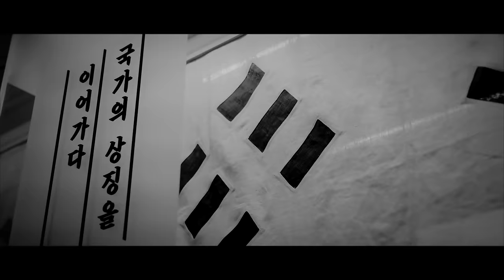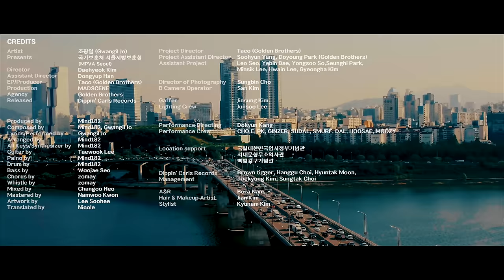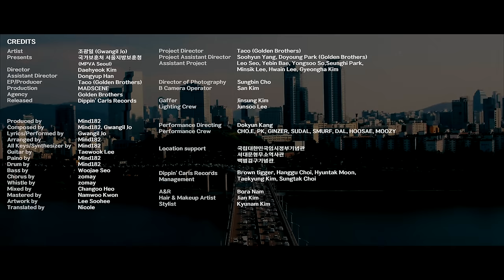[MV] Gwangil Jo(조광일) _ Mansae(만세) (Independence War Song(독립군가))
만세!

한반도에 울려 퍼졌던 만세의 함성은 우리의 ‘빛’을 다시 찾는 희망의 함성이 되었습니다.

‘누군가’ 외쳤던 만세의 함성
그 희생과 투혼 아래 현재의 우리가, 현재의 대한민국이 서 있습니다.

대한민국 임시정부 수립일을 맞이하여
독립투사의 얼이 살아 숨 쉬는 독립군가를 현대적 감각으로 재탄생시켜
이름도 남기지 못하고 피 흘리며 스러져간 수많은 독립군의 희생과 헌신을 다시 한번, 더 많은 사람들과 함께 기억하고자 합니다

만세를 외치며 목숨을 걸고, 맞서 싸우며 ‘대한민국’과 현재의 ‘우리’를 있게 한 수많은 ‘독립 영웅’들에게 이 곡을 바칩니다.

[CREDITS]

Artist: 조광일 (Gwangil Jo)
Presents: 국가보훈처 서울지방보훈청 (MPVA Seoul)
Production: MADSCENE
Director: Daehyeok Kim
Assistant Director: Dongyup Han
EP/Producer: Taco (Golden Brothers)
Agency: Golden Brothers
Released: Dippin' Carls Records

Project Director: Taco (Golden Brothers)
Project Assistant Director: Soohyun Yang, Doyoung Park (Golden Brothers)
Assistant Project: Leo Seo, Yebin Bae, Yongsoo Song, Seunghi Park, Minsik Lee, Hwain Lee, Gyeongha Kim

Director of Photography: Sungbin Cho
B Camera Operator: San Kim

Gaffer: Jinsung Kim
Lighting Crew: Junsoo Lee

Performance Directing: Dokyun Kang
Performance Crew: CHO.E, PK, GINZER, SUDAL, SMURF, DAL, HOOSAE, MOOZY

Produced by Mind182
Composed by Mind182, Gwangil Jo
Lyrics & Performed by Gwangil Jo
Arranged by Mind182
All Keys & Synthesizer by Mind182
Guitar by Taewook Lee
Paino by Mind182
Drum by Mind182
Bass by Woojae Seo
Chorus by zomay
Whistle by zomay
Mixed by Changoo Heo
Mastered by Namwoo Kwon
Artwork by Lee Soohee (Golden Brothers)
Translated by Nicole (Golden Brothers)

Location support:
국립대한민국임시정부기념관 (National Memorial of Korean Provisional Goverment)
서대문형무소역사관 (Seodaemun Prison History Hall)
백범김구기념관 (Kim Koo Museum & Library)

Dippin' Carls Records, Artist Management/Team:
Management: Brown tigger, Hanggu Choi, Hyuntak Moon,Taekyung Kim, Sungtak Choi
A&R : Bora Nam
Hair & Makeup Artist: Soy, Dongjin, Jian Kim
Stylist: Kyunam Kim